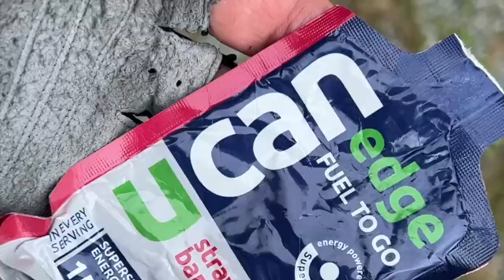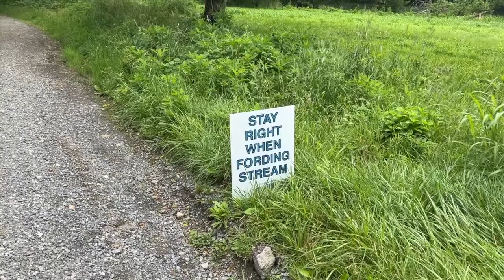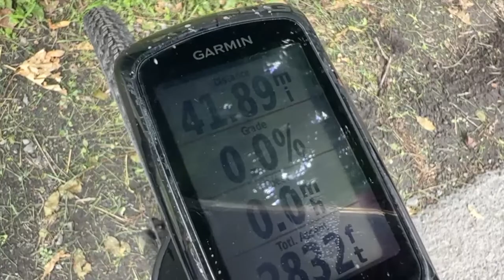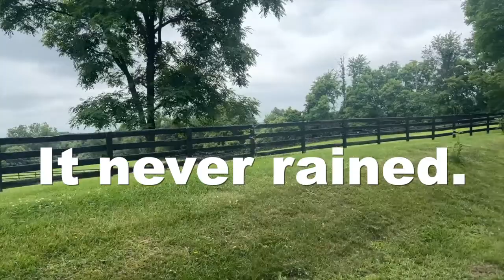Bicycling the Loudoun 1725 Gravel Grinder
Loudoun County Virginia is a gravel cyclist's paradise.  Featuring over 300 miles of high-quality gravel roads, and scenery that is both beautiful and historic, this ride is a must for those who want to bike on gravel.  I joined a group of friends for the 60-mile version and recorded my thoughts along the way.  I also looked at some of the cool bikes other people were riding as the gravel scene continues to evolve!